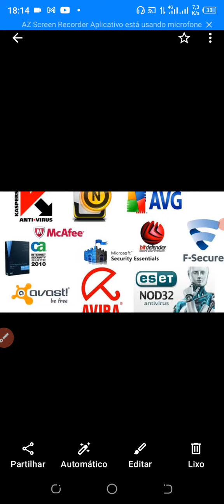Qual é o melhor Antivírus Para si ?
Caríssimos comentam aí qual é o melhor Antivírus para si, ou seja qual antivírus recomendas usar ?